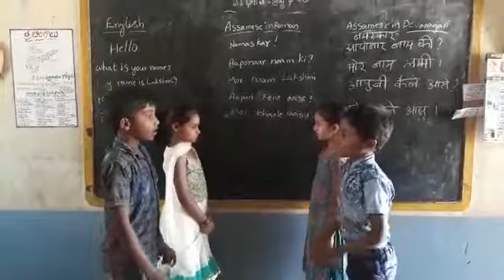Mppsvengamvaripalli.baireddipalli mandal.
Assami languages